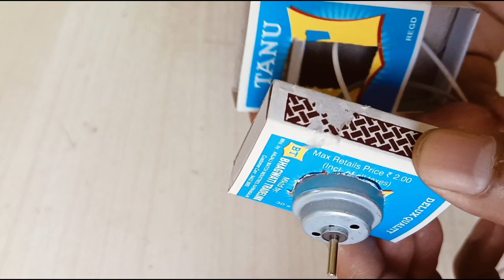How to make match box helicopter mini helicopter match box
How to make a mini helicopter at home ||  mini helicopter form DC motor mini free DC motor helicopter at home||

How to Make Matchbox Helicopter and DC motor Homemade Helicopter Flying

how to make helicopter matchbox helicopter toy
diy
helicopter dc motor
how to make a helicopter that can fly,flying
helicopter
Diy toys making, Diy ideas
Helicopter toy
Helicopter toys
How to make car
Car helicopter
Matchbox craft
Diy matchbox
Matchbox drone
How to create
Matchbox car
parachute making
paper parachute
kagaj ka helicopter
homemade helicopter flying
helicopter march
parachute drawing
machis ke dibbe se helicopter kaise banaen
machis ke dibbe helicopter kaise banaen
machis ke dibbe se helicopte
machis ke dibbe se helicopter
machis ke dibbe se helicopter banana
machis ke dibbe se helicopter banane ka tarika
machis ke dibbe se helicopter kaise banate hain
motor helicopter easy
helicopter project
helicopter motor
dc motor helicopter
bottle helicopter
helicopter banane wala
one motor drone
cardboard helicopter remote control
kagaj ka helicopter
homemade helicopter flying
helicopter march
motor helicopter easy
helicopter motor
helicopter banane wala
matchbox helicopter
one motor drone
bottle helicopter
kagaj ka helicopter
homemade helicopter flying
helicopter march
Ghar per machis box se helicopter kaise banaen
Homemade flying helicopter
Machis box se helicopter kaise banaen
Helicopter machis box se kaise banaen
Machis box se remote control helicopter kaise banaen